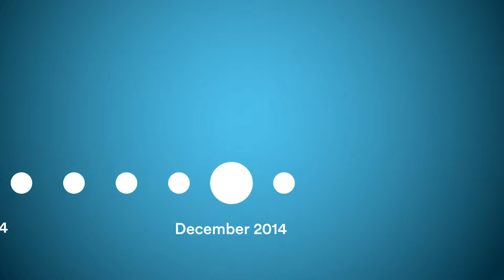My showreel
Animation showreel for Ashley Williams.